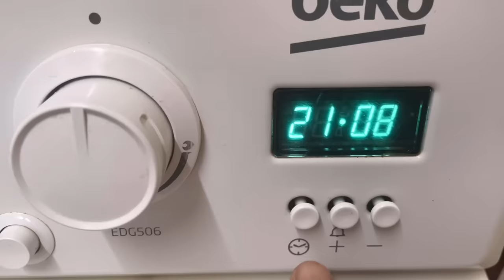15 Effective ways to cook fast and save time in kitchen/Indian weekly meal planning and prep